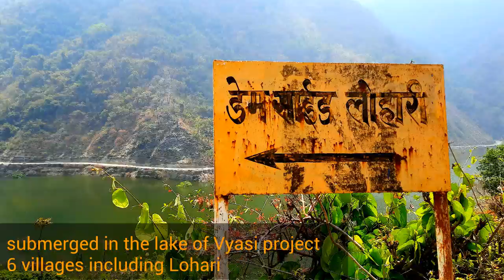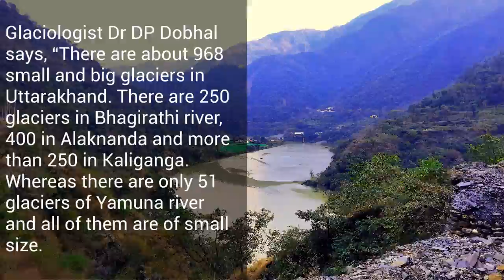whose power is it?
This is the story of Dehradun's Lohari Village submerged in Vyasi Hydro power project lake in April 2022. The Vyasi project has affected 334 families and six villages. One of them is Lohari, home to indigenous communities of Uttarakhand’s Jaunsar-Bawar region. This entire village of 72 families has been swallowed by the lake, its residents had refused to leave as they were unwilling to accept the compensation being offered for their land. But the village has been evacuated in the presence of Police force.